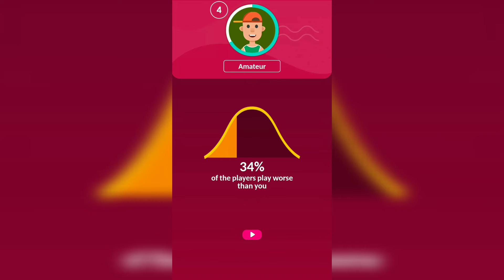😎smart puzzles collection🤹 pipes 🤓level 21 to 30🤔🎮gameplay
Musician: @iksonmusic

your queries-
smart puzzles pipes level 12.
how to solve smart puzzles pipes level 12.
level 12 of pipes in smart puzzles collection.
how to solve smart puzzles pipes level 12 walkthrough solution.
pipes Puzzles tips and tricks.